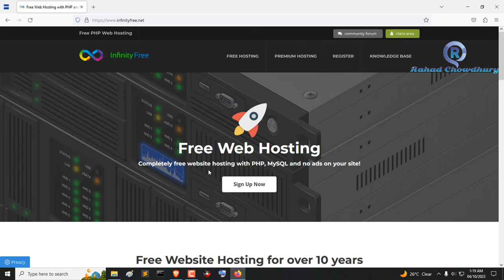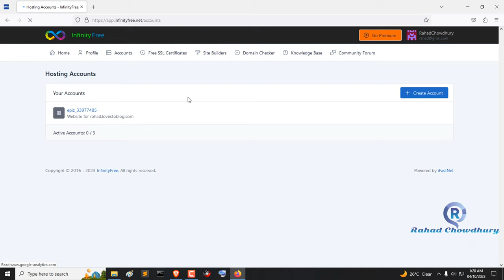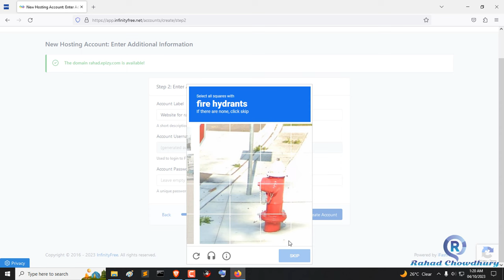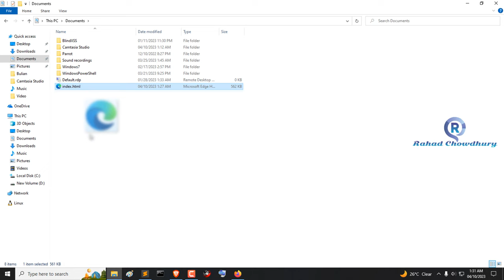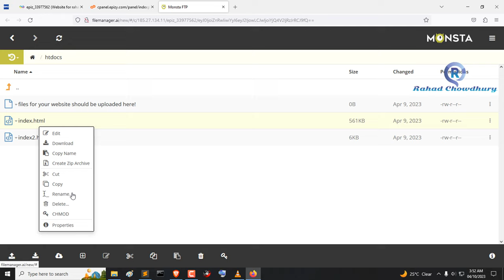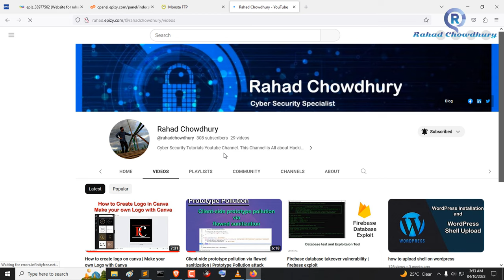How to create free subdomain and hosting from InfinityFree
How to Create Free Subdomain and Hosting - Rahad Chowdhury

What is Subdomain?
Subdomains are the part of a domain that comes before the main domain name and domain extension. They can help you organize your website.

What is InfinityFree?
InfinityFree is an independent free hosting initiative, dedicated to providing reliable free hosting services.

Can I get a free subdomain?
You can use as many free subdomains, like yourname.epizy.com or yourname.rf.gd, as you want. All for free!

Can I host my own domains?
Yes, you can host your own domain name on InfinityFree. We don't provide domain registration services ourselves, but can easily use your own domain registered elsewhere with us.

Is your hosting really free?
Yes, you can host your website without having to pay. Ever.

How long does it takes to setup my account?
Forget about waiting lists, InfinityFree accounts are automatically created in minutes.

For how long is the free hosting valid?
InfinityFree is free forever! There is no time limit for free hosting. You can sign up whenever you want and use it for as long as you want! Some people have been hosting their websites with us for years, without ever paying anything!

Why do you provide free hosting?
InfinityFree provides free hosting, because we believe everyone should have the opportunity to build a presence online. Regardless of who you are, where you are and what your budget is, we believe you should be able to have a website.

how to create a free subdomain with hosting
Free Website, Free Sub domain
Easy to create a website
how to create subdomain in godaddy
what is a subdomain
how to create subdomain in cpanel
create subdomain
infinityfree
How to create Free domain with cpanel hosting
free cpanel
free hosting
free domain
how to get free domain
how to get free subdomain
how to get free domain with hosting
free hosting tutorial hindi
free domain u0026 hosting
how to get free hosting
free domain
free hosting
bangla hosting tutorial
free domain bangla
free hosting bangla
how to get free hosting bangla tutorial
high speed free hosting
high speed free hosting bangla tutorial
get fully free hosting
web hosting bangla
free web hosting
free doamin for website
web hosting
totally free web hosting
get free web hosting